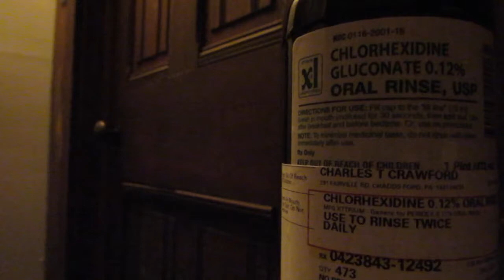Wisdom Teeth Removal Vlog + Advice!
I figured I would record my experience getting my wisdom teeth out!  Plus a little advice for people going into the surgery who may be worried! :)